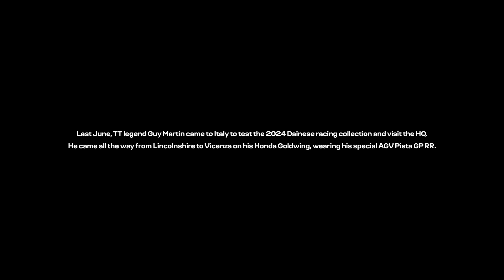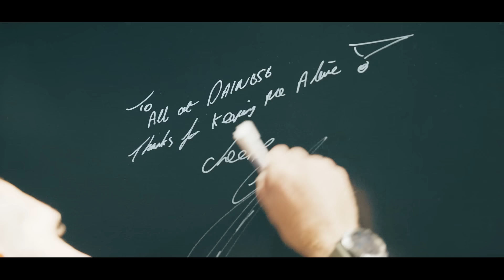x Dainese | Road to Mugello🔻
On June 2023 we had the privilege to have @GuyMartinOfficial  ,TT legend as a tester for 2024 Dainese racing collection.​
He road from Lincolnshire to Vicenza on his @Honda  Goldwin wearing his custom helmet @agvhelmets Pista GP RR.​
We road together across Italy, from Vicenza, Dainese HQ to Mugello. We spend great time talking about motorcycling, sharing pure mechanical passion, watching him work restlessly on every single detail of the bike and his equipment.​
Enjoy the riding adventure with Guy!​